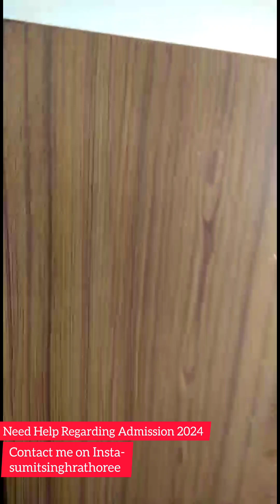Gita Autonomous College Bhubaneswar || 2024 Admission || Fees, Placement, Campus Tour